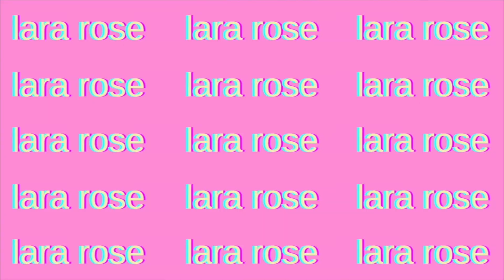come to PUPPY YOGA with me and my boyfriend *golden retriever puppies*